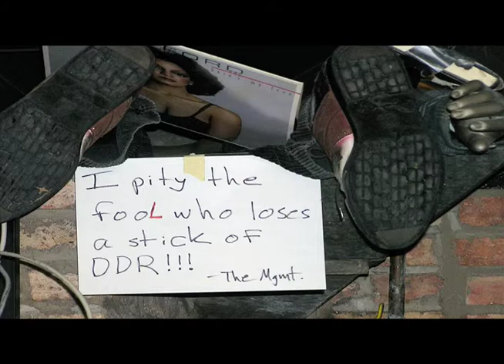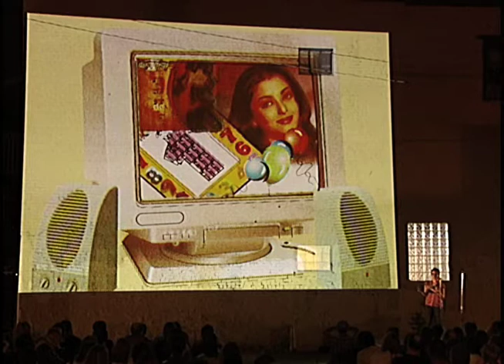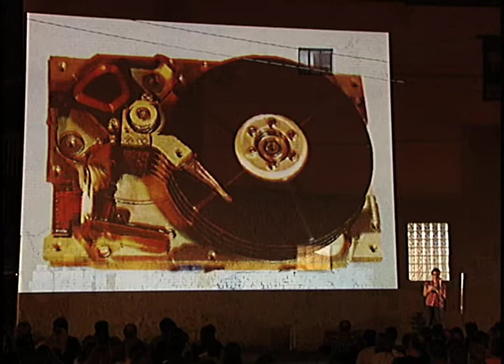Twin Cities Open Circuit on closing the technology gap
Amanda Luker - Twin Cities Open Circuit

Twin Cities Open Circuit is a technology skill-sharing organization founded in 2007 with the mission of spreading the free and open source software movement. Free Geek is their newest program designed to help close the technology gap in the Twin Cities. Currently in the works, it will offer computers, education, internet access and job skills training to those in need in exchange for community service. Participants will help recycle and refurbish used technology, learning valuable skills along the way. The program is following in the successful footsteps of Free Geek chapters in Portland, Chicago, Vancouver and other cities across the nation.

Recorded on August 30th, 2008 at Solutions Volume 3 in Minneapolis, Minnesota.